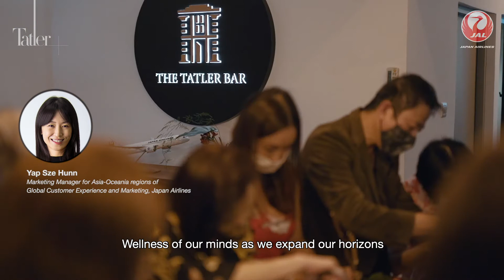A Journey of Ikigai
How is Ikigai related to Japan Airlines? Tatler readers were given a preview through an ikigai immersion at the Tatler House.